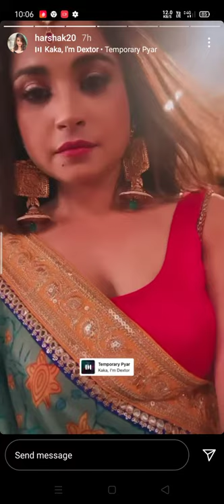Harsha Khandeparkar Insta story|8 July